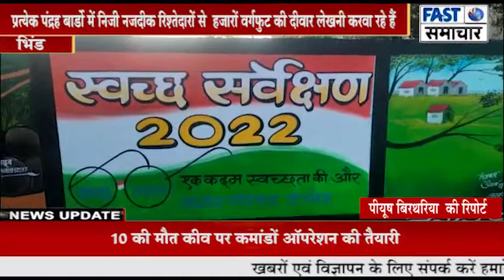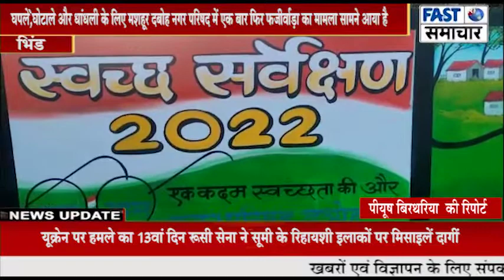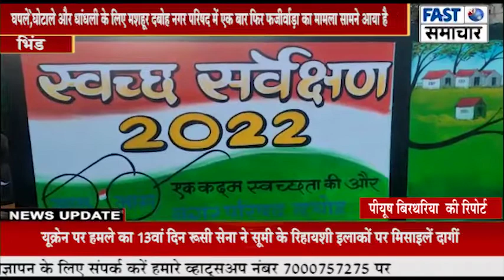दबोह नगर परिषद में एक बार फिर फर्जीवाड़ा का मामला सामने आया है